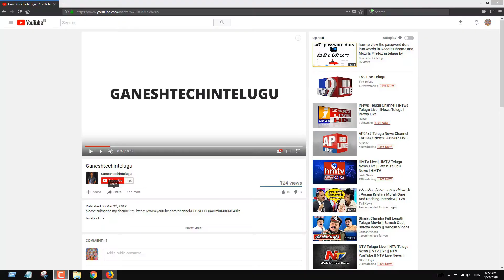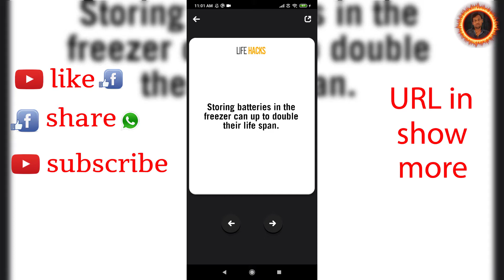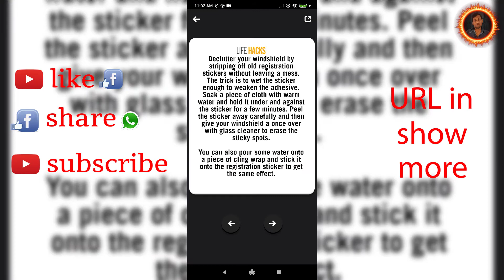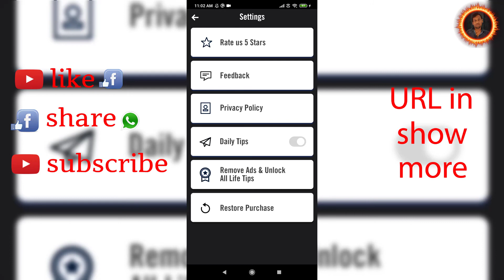How To Use Your Life Hack Tips - Daily Tips For Your Life in telugu by ganeshtechintelugu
How To Use YourLifeHackTips - DailyTips For YourLife in telugu by ganeshtechintelugu